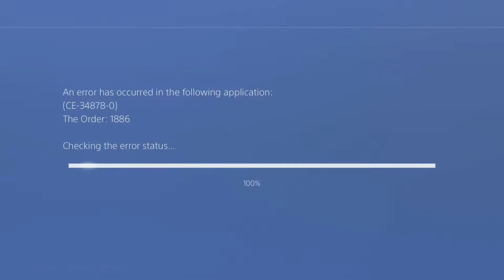The Order: 1886 - glitches and observations pt. 2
Some more glitches from The Order: 1886.

I actually routed and glitched this game up to Chapter 8. It's a frustrating game to glitch since it features so much unskippable cutscene and the mechanics are so streamlined... so I'll leave it be for now.

0:00 - a small tutorial glitch in Chapter 1-3. The game expects you to enter cover so that it can give you a firearms tutorial.

If you run close to the wall on the left fast enough, you can use it as cover instead of the fence. As a result, the ensuing cutscene places both Galahad and Igraine on top of each other for a moment. Mary Shelley's The Order: 1886, anyone?

0:27 - if you throw out a grenade, then "dodge" and activate a prompt at the same time, you create a minor glitch effect.

If you don't move very far away from the prompt area, the roll is interrupted and Galahad is pulled into the prompt activity in a mostly normal (but still odd looking) way.

If you move far enough away, Galahad will try to auto-position first before being pulled into the prompt activity. This will result in a slow walk followed by an abrupt zip, which looks kind of badass in a way.

(Not on the video: If you throw a regular grenade and it damages Galahad during the auto-positioning, this interrupts the prompt use.)

1:09 - another new out of bounds in the Chapter 4-1 Hospital area.

Fight all the enemies in the main hall, but do your best to prevent Igraine from going any deeper inside. Then push her up to the stairs leading up and use the height gaining exploit to go over the back wall of the hospital.

Unfortunately it seems you can't control the movement / flight out of bounds at all, so you just fall down.

1:27 - a small time save in the first stealth section in Chapter 5-3. If you run in an angular route like this, you can go right from front of the patrolling guy without waiting for him to pass. Should save a few seconds?

The trick isn't too difficult to do, but I noticed something else on one attempt where I failed at the trick: if you're discovered during the lockpicking mini-game, the game will crash. On one take I even got a camera glitch while doing it, so that's included too.

(I guess this doesn't matter too much in a speedrun, though, since if you can see this scenario coming you can probably prevent it by quickly retrying from last checkpoint.)

2:26 - here starts the part of the video that features various failed speed ideas.

You enter Tesla's lab in Chapter 2. This part is basically just a long autoscroller: you have to wait for Tesla to do other business for around 2-3 minutes until he finally has time for Galahad and the game can progress.

I tried to bypass the wait by intercepting Tesla before he walks up to his work table and pushing him up to the next scene early. Sadly, this produced no effect whatsoever.

3:14 - just out of curiosity I pushed him into the elevator too, where he lost all sense of orientation and started endlessly walking towards the walls.

(Although, his A.I. wasn't actually permanently "broken". Tesla would still continue his normal route through the labs if I moved Galahad out of the doorway.)

3:27 - another attempted skip in Chapter 3-4. In this part, the proximity of your ally when you are on the hanging platform starts a cutscene and a fight, so I intercepted and pushed the ally as far away as possible in an attempt to avoid the cutscene. Sadly, there is an invisible wall blocking the path until you've watched the cutscene.

3:58 - an attempted skip in Chapter 3-8. My plan was to get pushed inside the nearby building early by getting wounded in front of it (for a wider collision box) and waiting for allies to run inside.

The plan had potential and it caused the camera to shake a lot, as if the game was uncertain about what to do next... but in the end, I couldn't clip all the way inside.

4:32 - I also tried if something strange would happen if I entered a new cutscene while wounded. But Galahad is just miraculously healed in an instant.

(Not on the video: I also found two checkpoint abuse time saves, knowledge of which might be helpful to any potential runners of this game. So I'll list them here.

- During the Prologue, if you retry from the 2nd checkpoint in the entire game (after breaking free), you skip around 19 seconds of cutscene. Of course, loading time slows things down too, so the overall time save is only 12+ seconds.

- During Chapter 1-5, retrying after killing all enemies before the Blacksight tutorial is usually worth it since this teleports both Galahad and Igraine right next to the next doorway.

Testing the various checkpoints is a bit more arduous than it should be, since some of the checkpoints that activate are "invisible" - you don't know when they activate, so finding out where they are and if retrying might even save time is a matter of manual trial-and-error process. This is something that should still be looked into by whoever tries to route the game next.)